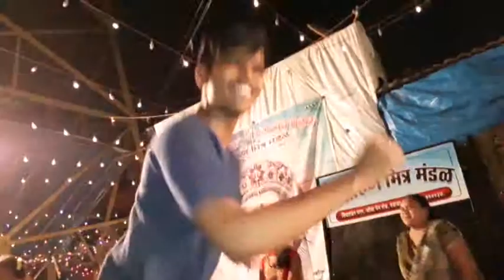Mata ki vidai 2017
Nav tarun mitra mandal wadala